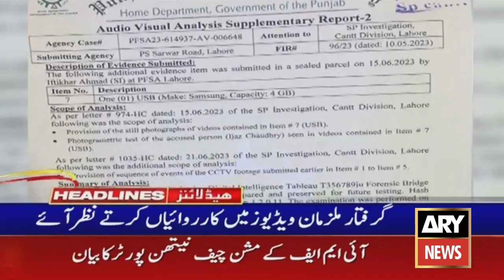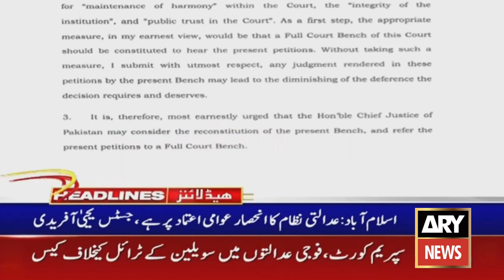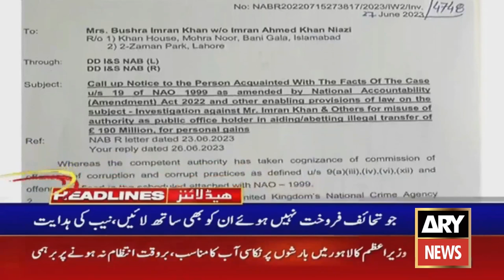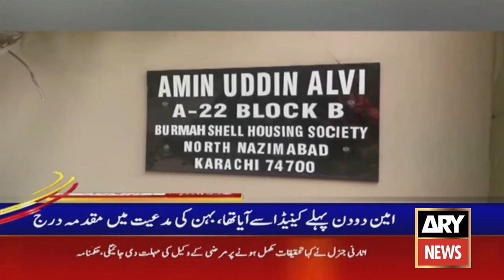ARY News 4 AM Headlines 28th June | 𝐂𝐉𝐏 𝐁𝐚𝐧𝐝𝐢𝐚𝐥'𝐬 𝐒𝐭𝐚𝐭𝐞𝐦𝐞𝐧𝐭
-Yasmin Rashid sent to jail on judicial remand in riots case

-May 9 violence: Forensic report of safe city cameras emerges

-In phone call with IMF chief, PM Shehbaz expects decision on stalled loan in a day or two

-Sindh to receive pre-monsoon rains on Eid ul Adha: Met Office

-PML-N, PPP fail to resolve differences in Dubai meeting

-LHC issues stay order against PCB chairman elections

-Nazar Muhammad Gondal quits PTI